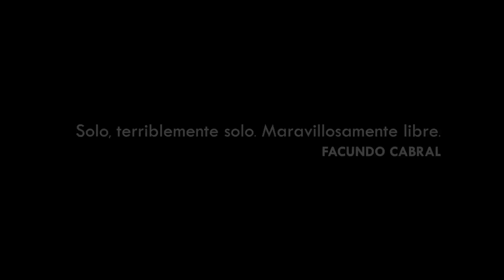EL AMOR ES PA NÁ - ALEX O'DOGHERTY - VIDEOCLIP OFICIAL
El primer videoclip del segundo disco de Alex O'Dogherty "El Amor es Pa Ná" rodado en plena Plaza de Callao de Madrid con muchos fans que quisieron sumarse a bailar y pasarlo bien aquella tarde y a quienes estamos eternamente agradecidos.
 Producido por Bicycle Producciones y coreografiado por A dos manos Creations. Con la colaboración especial de Berta Collado, Arturo Parroquia, La Bizarrería y el gran Telmo.
Un video fresco y divertido que transmite el buen rollo que tiene este disco, ya disponible en plataformas digitales y